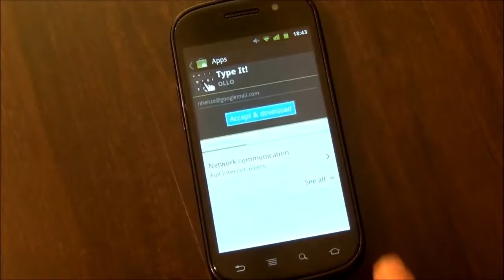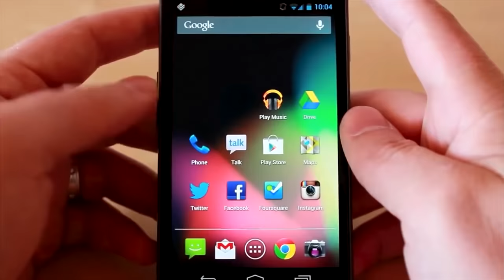10 cosas que los metadatos saben de ti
Sin necesidad de saber los contenidos de las comunicaciones, los metadatos pueden rastrear y conocer datos realmente asombrosos sobre  ti. ¿Te imaginabas que esto pudiera suceder?